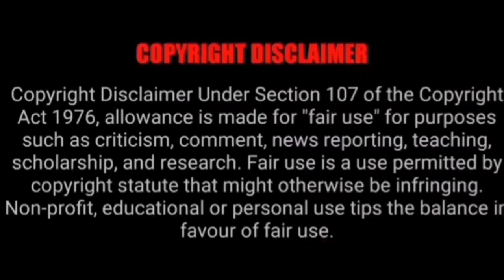சீமான் பேச்சை பாருங்க காரி துப்பிட்டு போங்க || SEEMAN SPEECH || NTK || SEEMAN FUNNY SPEECH